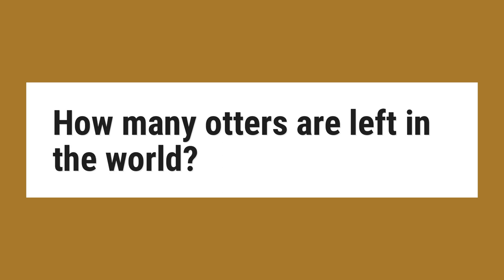How many otters are left in the world?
Population. Historically, sea otters numbered between several hundred thousand to more than a million. But due to the fur trade, worldwide numbers plummeted down to a total of 1,000-2,000 in the early 1900s. Today, there are estimated to be just over 106,000 worldwide, with just over 3,000 in California.

Reference:
Basic Facts about Sea Otters | Defenders of Wildlife